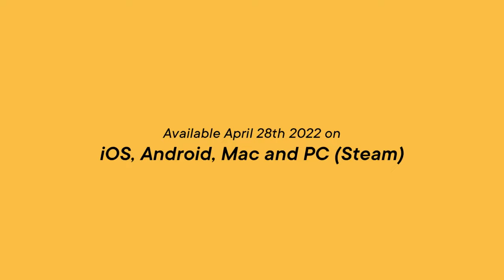Knotwords Trailer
Knotwords is a minimal and elegant logic puzzle — with words.

The rules are simple: arrange the letters in each section so every word is valid, across and down.

Each puzzle may seem difficult at first — but like all my favorite newspaper puzzles, it gets easier as you progress. Each step guides you naturally towards the solution.

This is the kind of game I've been trying to make my whole career — I'm amazed Jack and I discovered this design. We hope you like it.